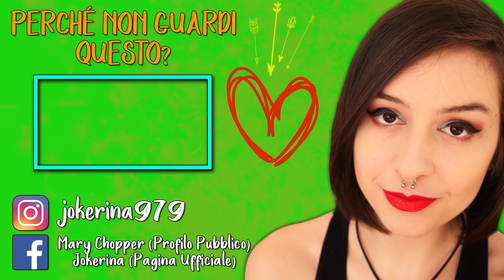RIVIVERE ANTICHI ORRORI | THE EVIL WITHIN 2 #16